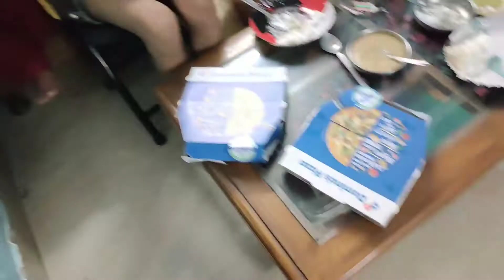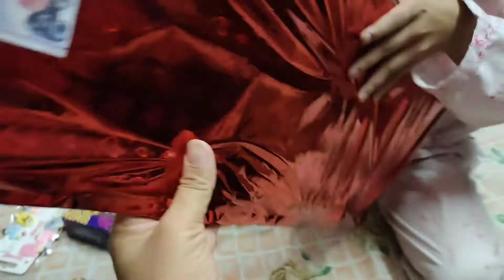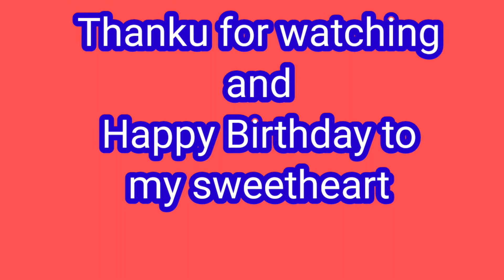Jiya ka birthday aur birthday gifts birthday vlog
Hello friends,
Here we are celebrating my daughter jiya's birthday.plz give her to your love and blessings.
Hope you are  enjoying our all videos.

Thanku so much for watching my all Videos

दादी ने बनाई मड़वे की रोटी

घुघुती recipe

नींबू सानी रेसिपी

श्री प्राचीन सिद्ध देवी मंदिर, पानीपत

Motibagh Gurudwara Delhi

WATCH MEMORY CHALLENGE

Motibagh Gurudwara Delhi

Bread Omelet

10 minutes me macroni bnaye

नानी ने बनाई तिल की चटनी सिलबट्टे में

घुघती रेसिपी

नींबू सानी रेसिपी

होली मिलन समारोह उत्तराखण्ड

फूलदेई क्यों मनाया जाता है और हमने कैसे मनाया